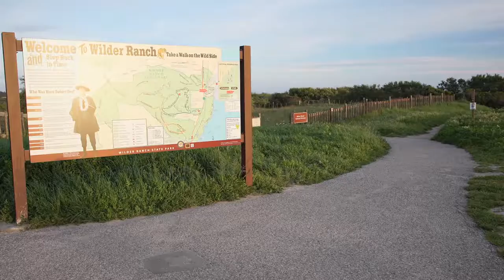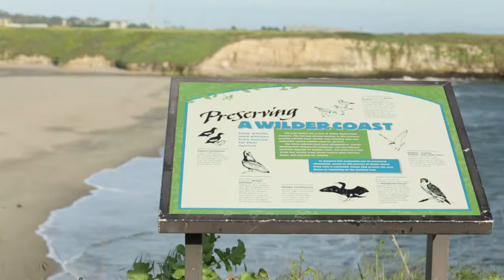California Coastal Trail - Wilder Ranch State Park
California Coastal Trail video by Rigler Creative, highlighting Wilder Ranch in Santa Cruz County.  Produced with a Whale Tail grant from the Coastal Commission to the International Documentary Association.